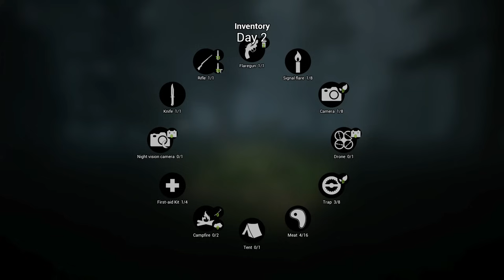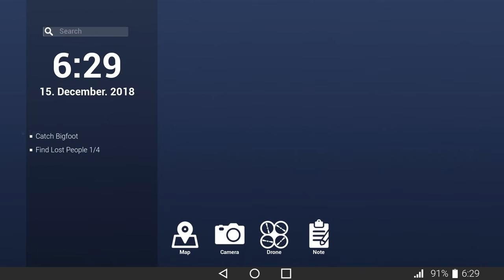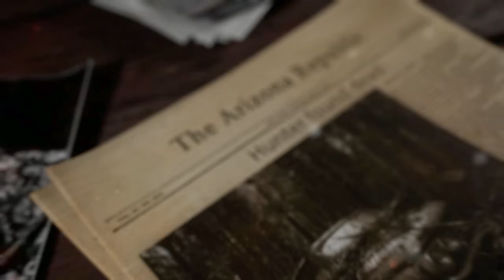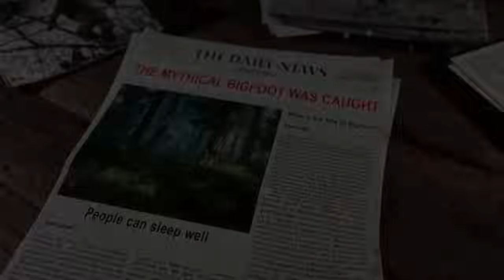I Found and Captured the New Bigfoot and I Regret Everything - BIGFOOT 3.0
Welcome back to BIGFOOT! Today in BIGFOOT, I am joined by fellow Bigfoot hunters and make our way back to a familiar, yet highly updated, map! Let's play BIGFOOT 3.0!

About BIGFOOT 3.0:
You have a unique opportunity to gather a team of friends or go on a solitary expedition to the forests of wild reserves and feel like a real hunter for Bigfoot.

In BIGFOOT 3.0, your goal is to hunt and capture the legendary Bigfoot, also known as the Yeti. Use everything in your power, from drones, to bear traps, to capture the elusive creature!